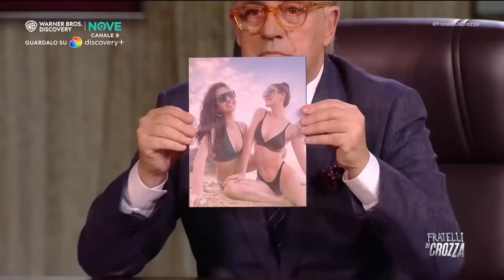Tutto il meglio di Crozza Feltri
Tutto il meglio dei personaggi di Fratelli di Crozza!

GUARDA tutti gli episodi di Fratelli di Crozza sul sito di NOVE